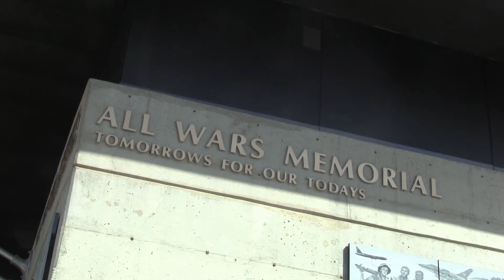Lives of Commitment Community Honoree Lana Rouff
May 3, 2018 20th Annual Lives of Commitment Awards Breakfast
Community Honoree Lana Rouff